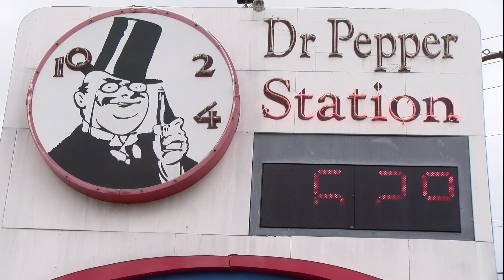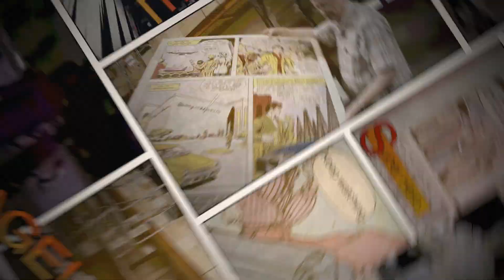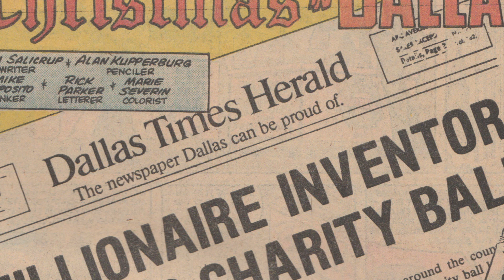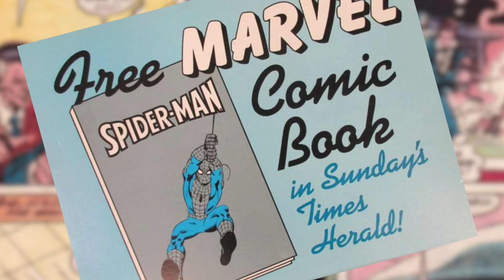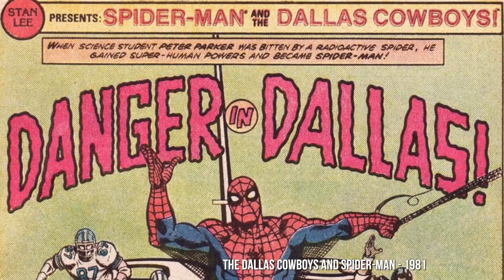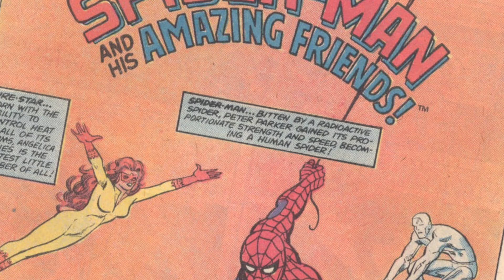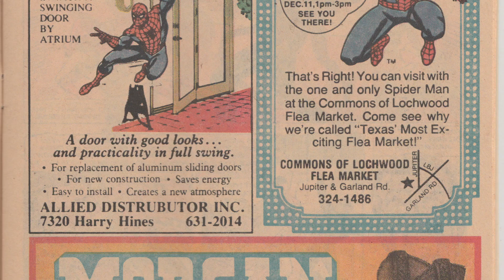Dallas Marvels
A look back at the free promotional Marvel comics that were given away in the 80s by the Dallas Times Herald.